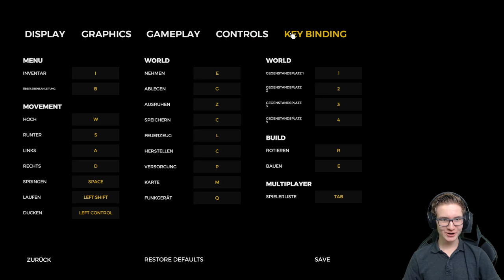The Forest #1 /Deutsch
Öffne mich